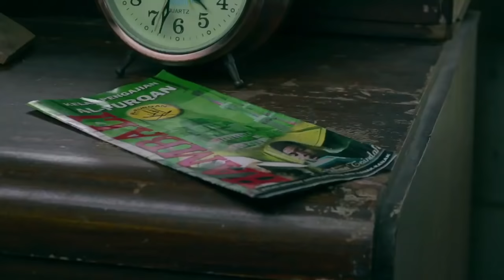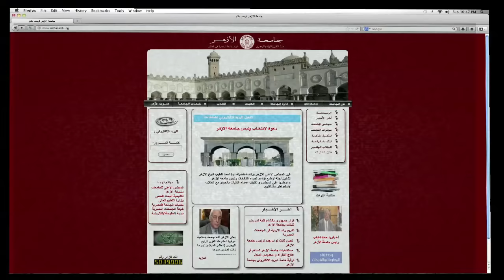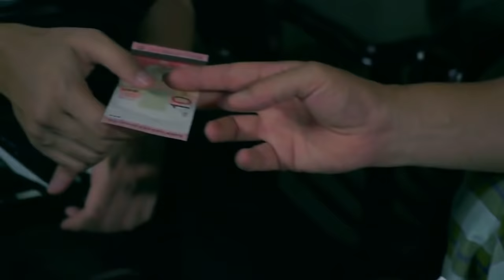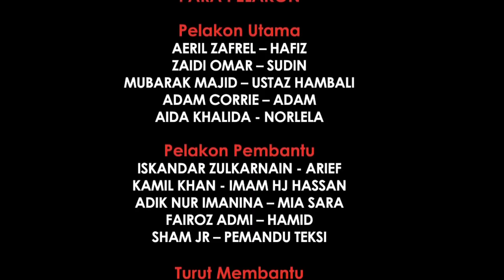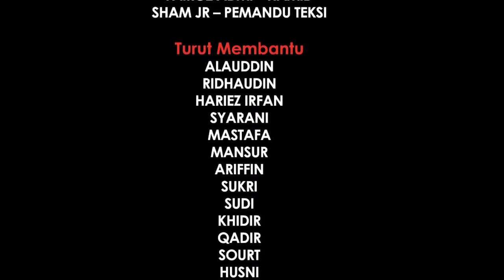Hafiz Tahfiz (Full Drama)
lakonan Aeril Zafril, Adam Corrie, Mubarak Majid, Zaidi Omar, Aida Khalida, Iskandar Zulkarnain dan ramai lagi